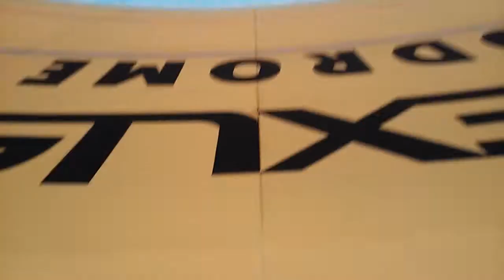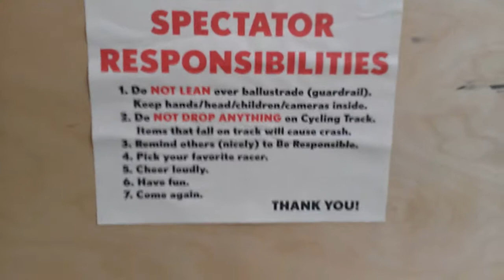JESUS detroit velodrome first video